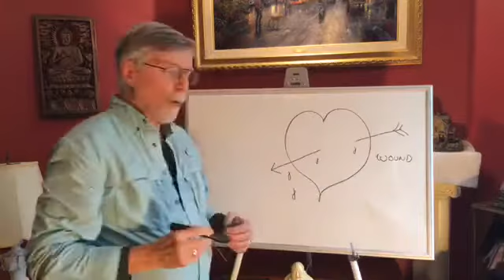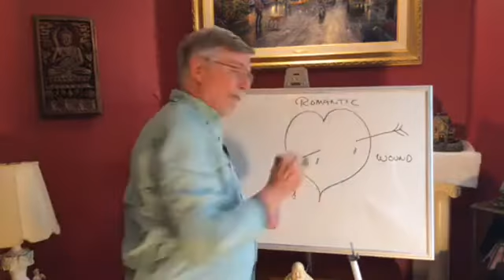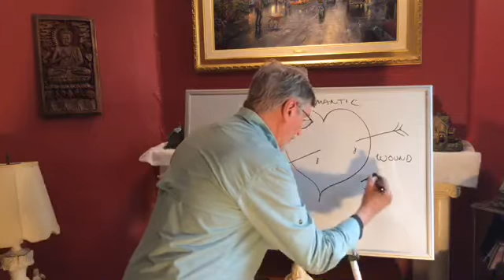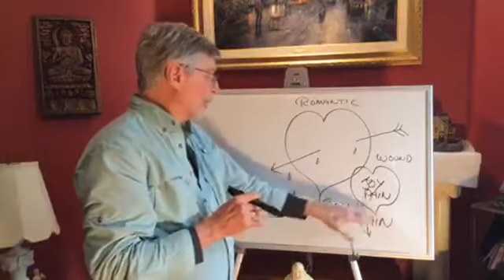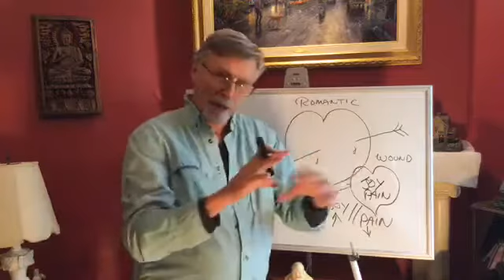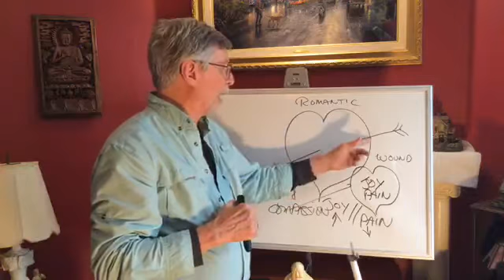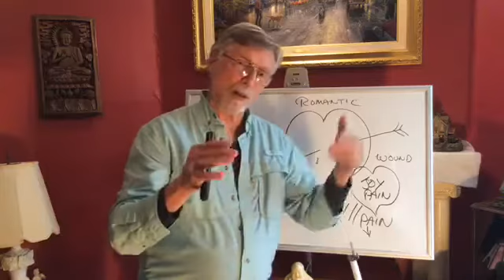Valentine's Day and the arrow in the heart of love.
What does it really mean to go live, and why is there an arrow in the heart of Valentine? What is compassion and why is it a mix of joy and pain. What does it mean to be timeless? How can you follow the wind to guide your life instead of plowing ahead governed by time.